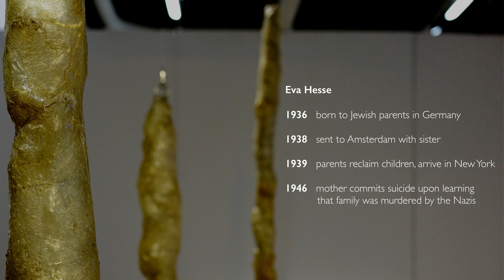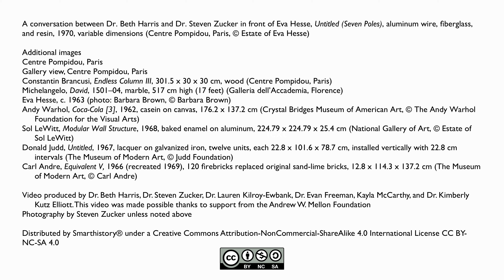The last work of Eva Hesse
Eva Hesse, Untitled (Seven Poles), aluminum wire, fiberglass, and resin, 1970, variable dimensions (Centre Pompidou, Paris, © Estate of Eva Hesse)

speakers: Dr. Beth Harris and Dr. Steven Zucker